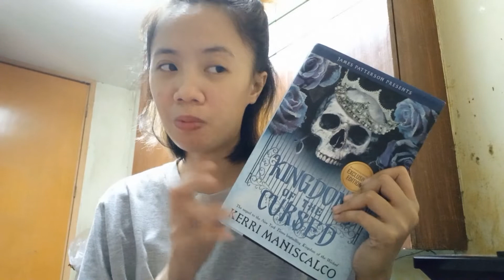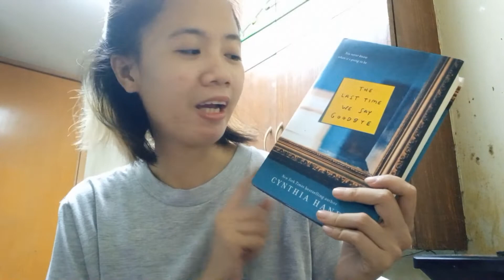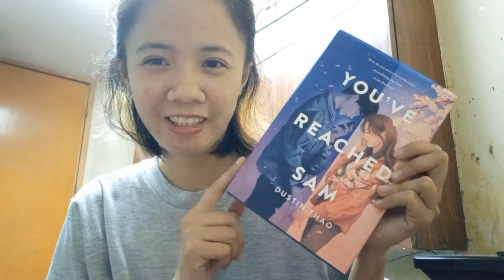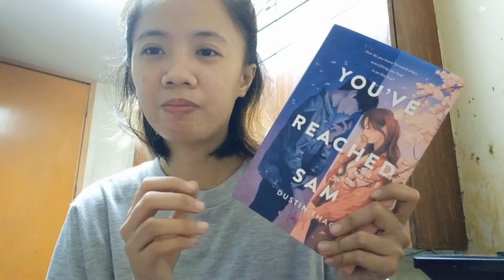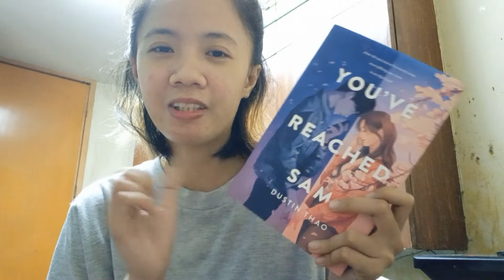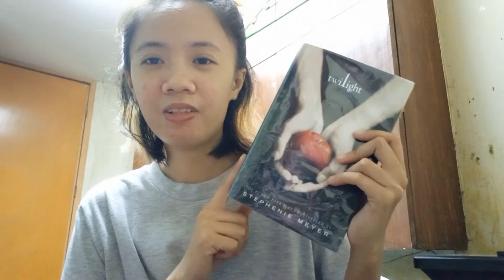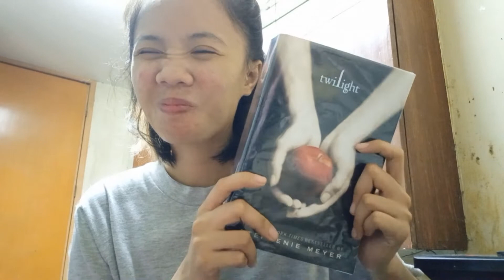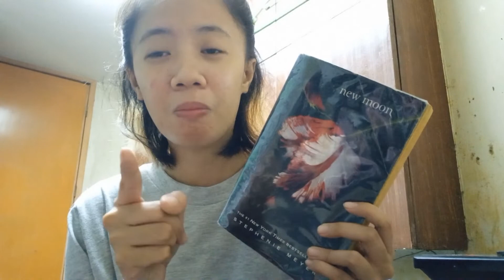September Wrap Up 2022 (I read 7 books!) | Dara Bernardo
It's better to be late than never. Here's my September Reading Wrap Up for 2022. I read a total of 7 books last month and I am halfway through to my reading goal.

Bookstagram: daralovestoread

Happy viewing!! ✨